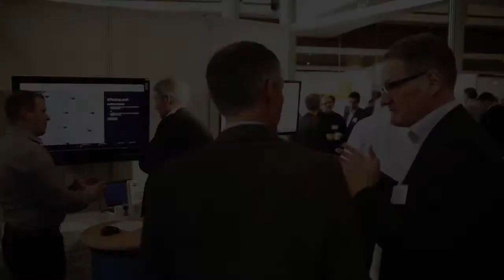Aidon på Elmåledagene 2013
Elmåledagene, 20.--21. november 2013. Aidon var tilstede som hovedsponsor. I denne videoen deler vi noen øyeblikk fra arrangementet!